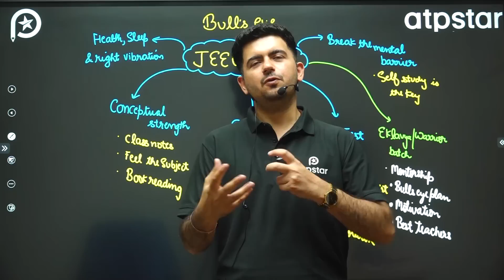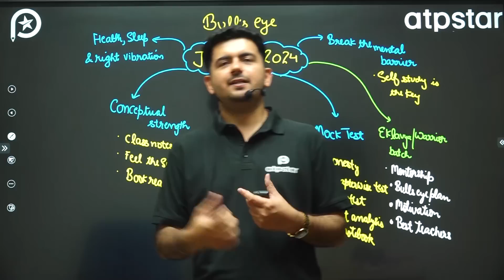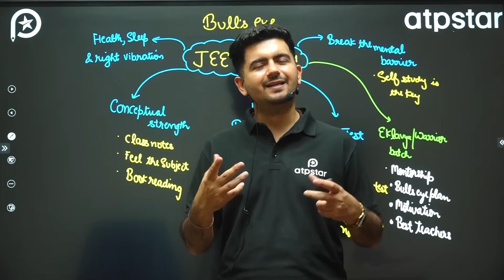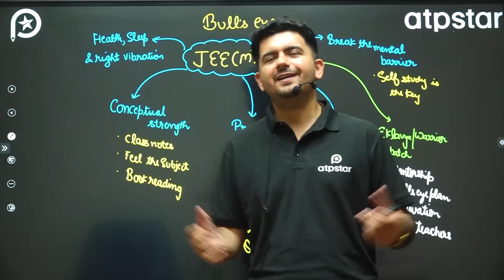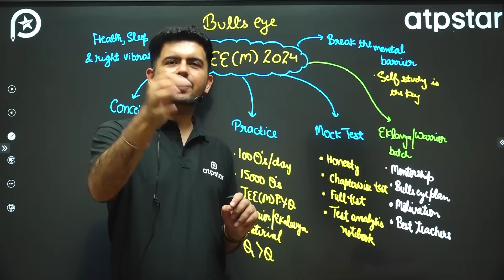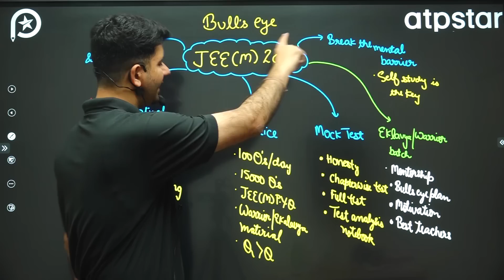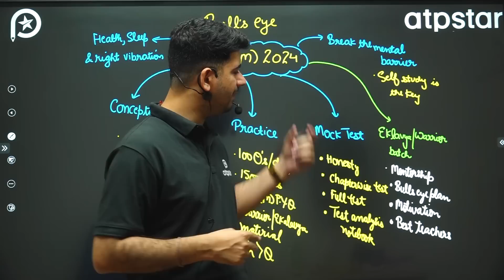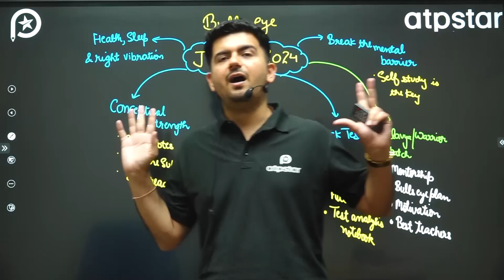Dropper Roadmap to IITs : JEE Main 2024 | Best Strategy by Vineet khatri sir | ATP STAR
This Roadmap will take you to IITs : JEE Main 2024 | Best Strategy by Vineet khatri sir | ATP STAR